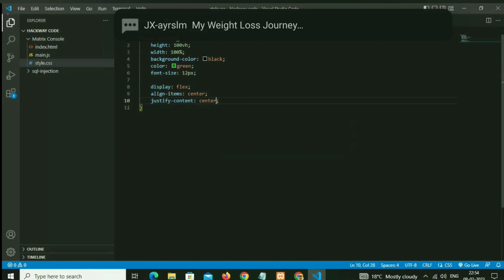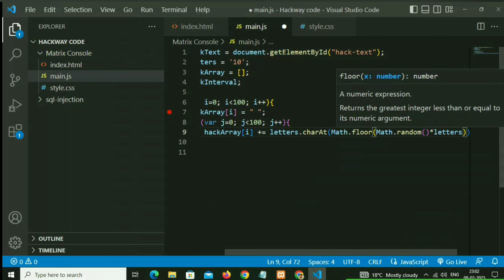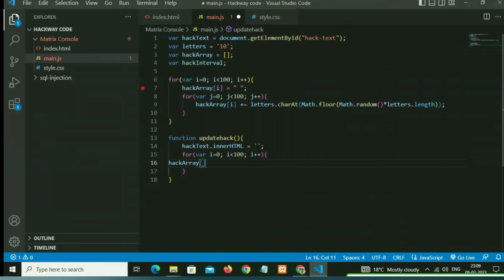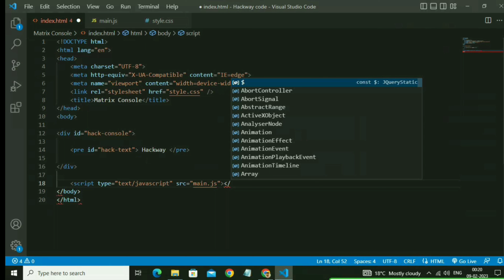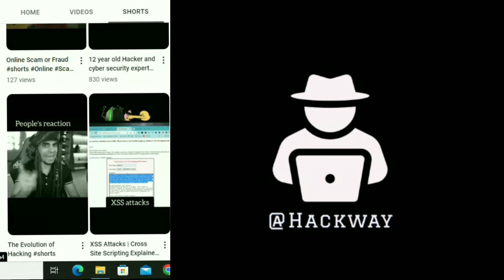Hack console Matrix 0, 1 Hackway Html CSS JavaScript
This video will provide you with a step-by-step guide on how to hack console Matrix 0, 1 using the Hackway Html CSS JavaScript method. This tutorial will cover the basics of hacking and demonstrate how to use these programming languages to gain access to the console Matrix.

Whether you're a beginner or an advanced hacker, this video will provide you with the tools and techniques you need to successfully hack into the Matrix. So sit back, grab a notepad, and get ready to learn the art of hacking with Hackway Html CSS JavaScript!

The DISCLAIMER for this YouTube video is: Hacking without permission is illegal. The content shared is meant to inform viewers about cyber security and ethical hacking techniques to protect against real-world attacks.